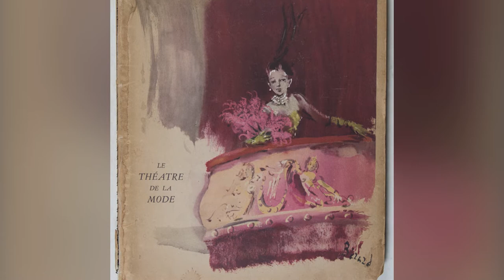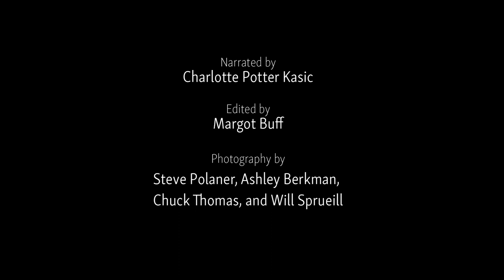Karen LaMonte: Theatre de la Mode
LaMonte is an acclaimed American sculptor living and working in Prague. By freezing a single gesture of a body both clothed and in motion, LaMonte is able to investigate themes of memory, beauty, and loss. A master craftsperson, LaMonte has pioneered complex casting methods across diverse media. At the Barry, we will set the stage with a selection of her astonishing works in cast glass, iron, and bronze.